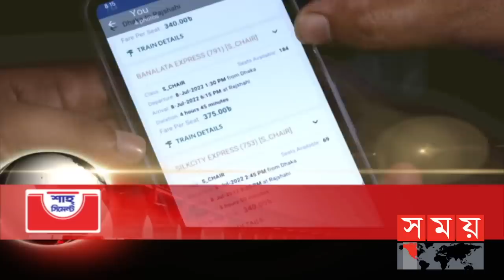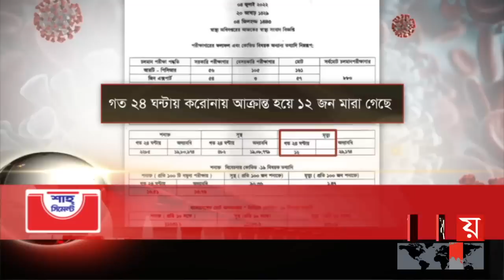শীর্ষ সংবাদ | বিকাল ৫টা | ০৪ জুলাই ২০২২ | Somoy TV Headline 5pm | Latest Bangladeshi News